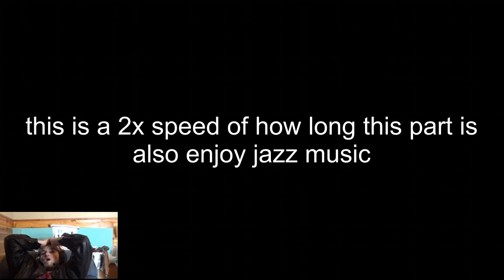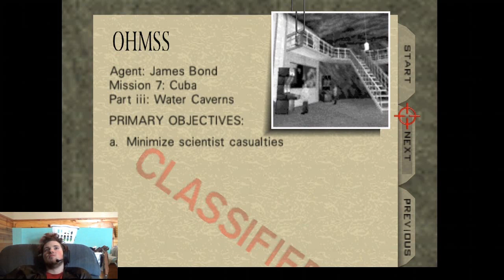killing Alex and saving London | N64 GOLDENEYE 007 ENDING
in this ep of N64 goldeneye 007  for the Xbox 1.
in this ep of N64 goldeneye 007 for the Xbox 1 we beat from the jungle to the end of the adventure and saving Landon from being destroyed.
remember to like and sub if you like what you see.